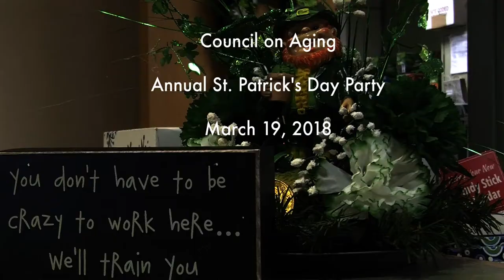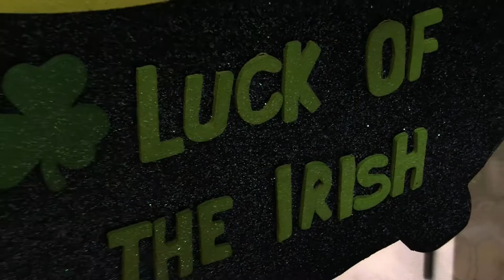Brockton Council On Aging St. Patrick's Day Luncheon 3-19-18